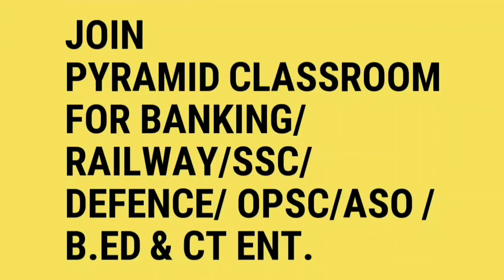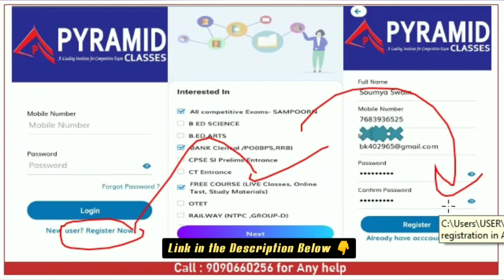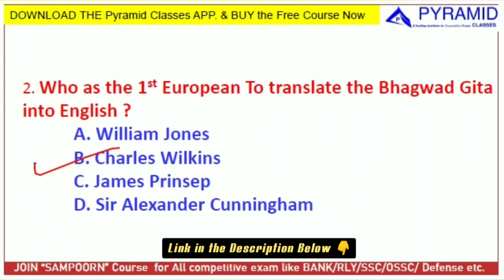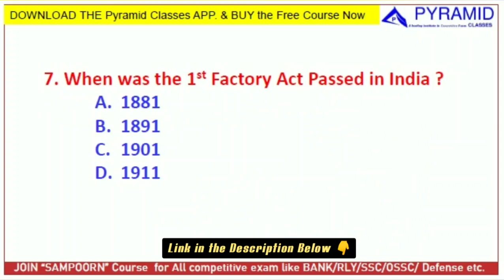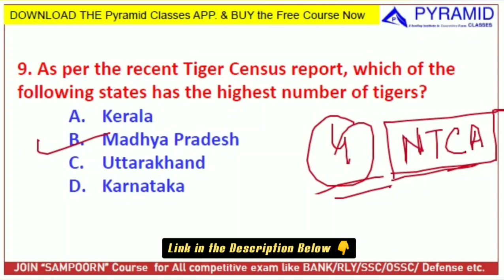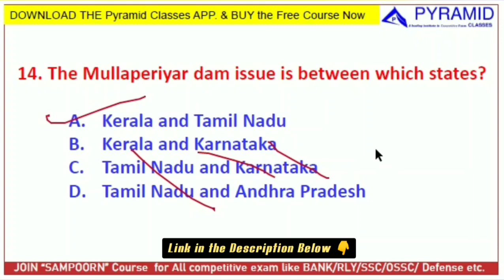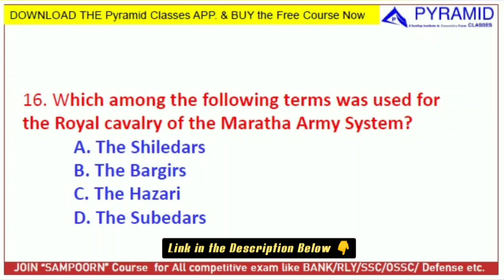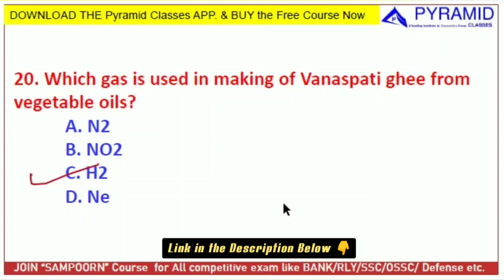Odisha Police SI | General Studies odisha police SI | Statick GK | odisha police si syllabus 2021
(2 Days Left Only)